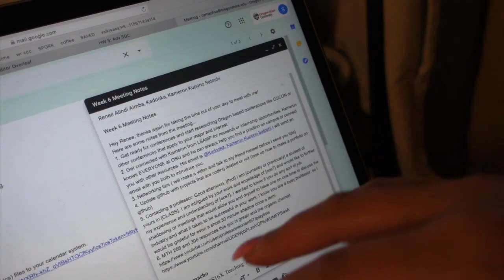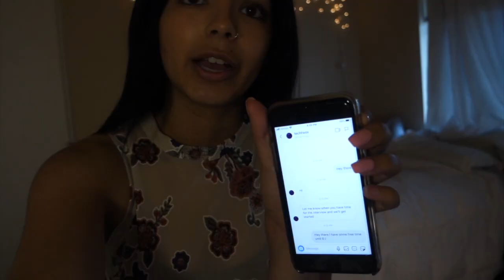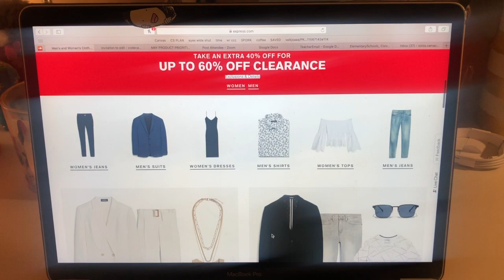COLLEGE DAY IN MY LIFE | COMPUTER SCIENCE MAJOR | QUARANTINE EDITION | WOMEN IN STEM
Hey all! I hope you enjoy another day in my life in quarantine!